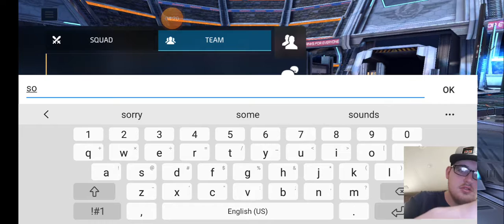Shadowgun Legends - "Heads Will Roll"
Warning ⚠️ video contains Profanity, Alcohol, violence, ect